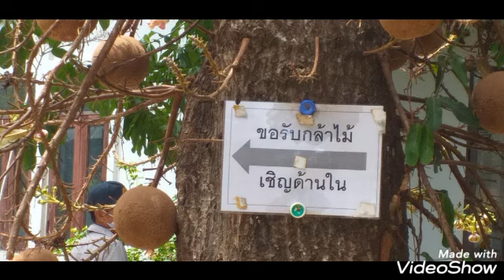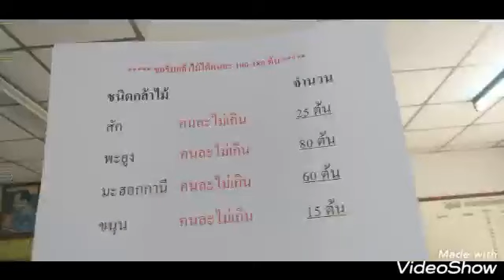ศูนย์เพาะชำกล้าไม้ฟรี 2563เริ่มแล้ววันนี้ วันละ50คน#เขาแจกฟรีจริงๆ